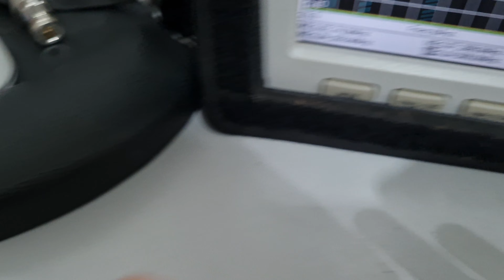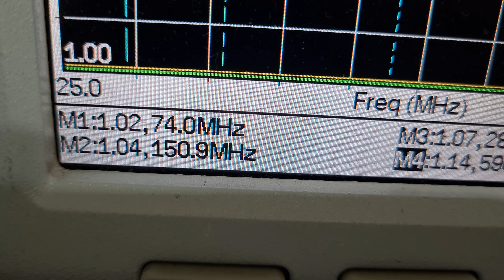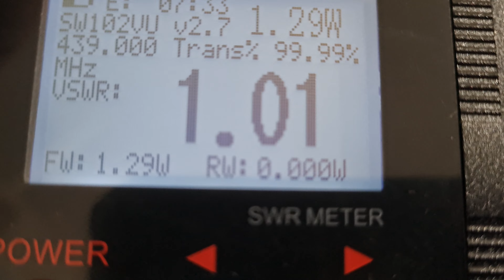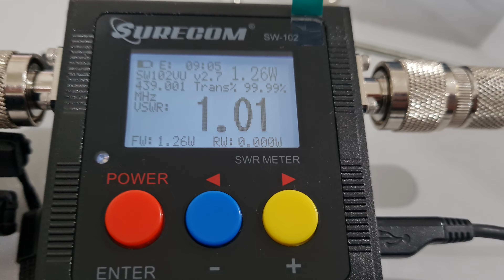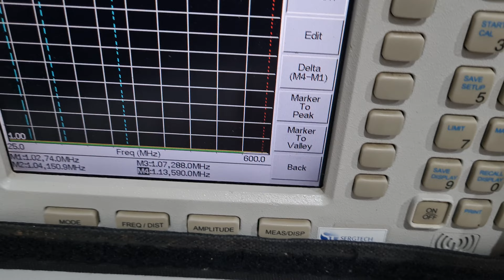CARGA RF ESPECIAL 50 OHM LIGADA EM UM WATTÍMETRO VHF UHF SITE MASTER ✅ SIGA O CANAL✅ MUITO OBRIGADO